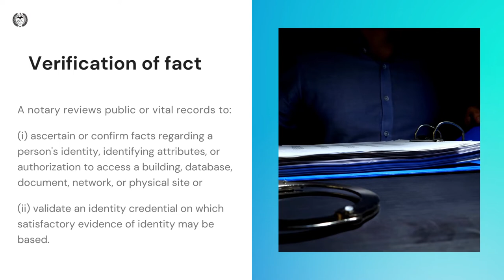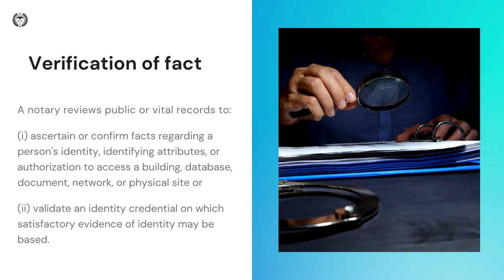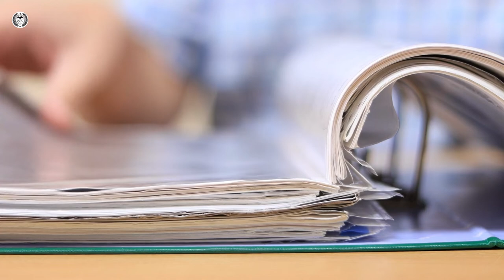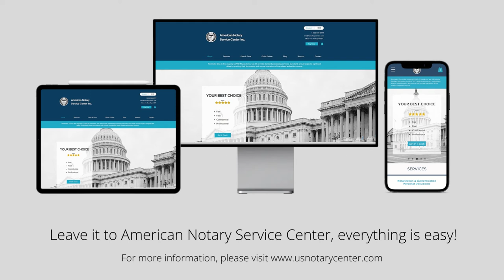Notarial Act: Verification of Fact | American Notary Service Center | usnotarycenter.com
Since the 2002 Model Notary Act introduced the new notarial act of “verification of fact”, two states have enacted it into law: Virginia and Wyoming.

The Commonwealth of Virginia is the first state in the country to authorize the verification of fact as a notarial power. This involves a notary directly accessing public or vital records to confirm or validate a signer’s identity credentials or to confirm facts about an individual’s identity or authorization. A notary may also access public records to confirm facts about such matters as corporate status, date of birth, or date of marriage.

👉 Definition of Verification of fact

In Virginia, "Verification of fact" means a notarial act in which a notary reviews public or vital records to

(i) ascertain or confirm facts regarding a person's identity, identifying attributes, or authorization to access a building, database, document, network, or physical site or

(ii) validate an identity credential on which satisfactory evidence of identity may be based.

👉 How to perform Verification of fact

In performing a verification of fact, notaries may visit a pertinent office that houses public, vital, or other records to ascertain the needed facts, or accept a record from an individual. Clearly, the former option is preferred, but notaries are given discretion in the latter case to assess the trustworthiness of any record presented. The notary is well-advised to positively identify the presenter, and to inspect the proffered record for evidence of tampering or counterfeiting, much like a notary inspects identification credentials presented by principals.

👉 Verification of Fact Certificate

A notary shall use a certificate in substantially the following form in verifying a fact or facts :

(see video)

The Model Notary Act provides a certificate for the notary to complete in performing a verification of fact.  This type of notarial act can be used to confirm data on vital records such as birth certificates and marriage licenses, thereby certifying information often needed for the adoption of a foreign child.

While, in the interest of fraud deterrence, it is preferable that such records be reviewed by the notary in the offices of the records’ duly designated public custodians (e.g., bureau of vital statistics or office of the county clerk), the form also allows the notary to review records presented by a private individual. It is left to the discretion of the relying third party as to whether such records are trustworthy.

Unlike other notarial certificates, this certificate need not be attached to another document. The certificate constitutes a complete notarial act in and of itself. It does not require the notarization of a signature and it need not be completed in the presence of the requester of fact.

American Notary Service Center Inc. provides fair, fast, confidential, and professional document notarization and certification services for our clients. We also provide various assistance services to small businesses led by socially and economically disadvantaged groups. Our service helps small businesses obtain federal government contracts, gain a foothold in the market, and boost their sales.